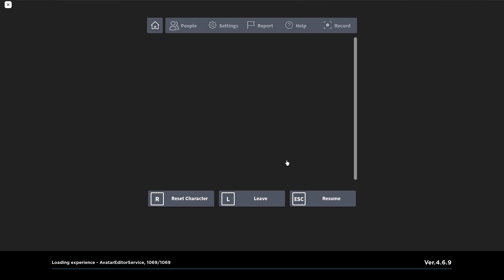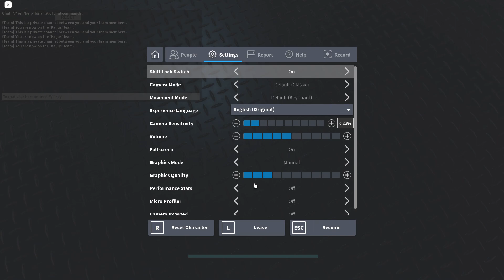Project:Pacific Rim [Ver.5.4.1] - Roblox (kaiju)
This is the Kaiju video so yes